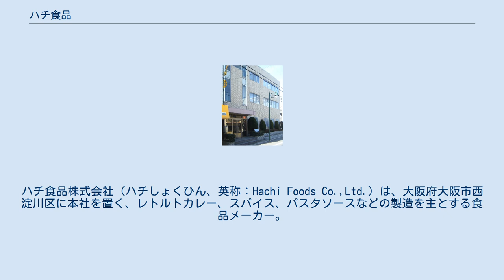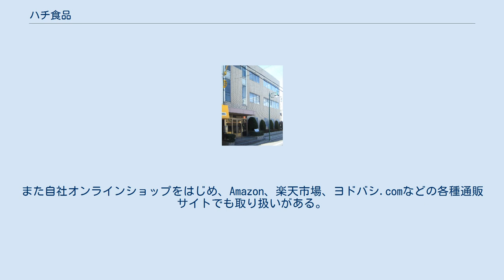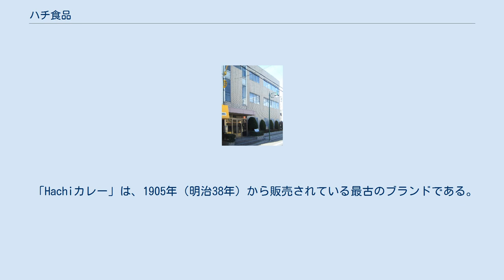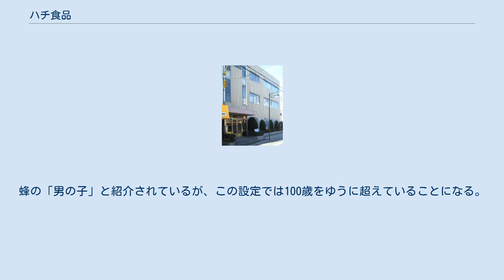ハチ食品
ハチ食品株式会社（ハチしょくひん、英称：Hachi Foods Co.,Ltd.）は、大阪府大阪市西淀川区に本社を置く、レトルトカレー、スパイス、パスタソースなどの製造を主とする食品メーカー。
創業は江戸時代末期の老舗企業であり、明治時代に初めて国産カレー粉を製造販売した日本最古のカレーメーカーである。
 コーポレートスローガンは「Aim to be excellent Curry Company～カレーと共に これまでも これからも～」。
 カレーをメインに、各種スパイス、パスタソースなどの製造販売を行う。
大手企業のOEM商品やプライベートブランド商品の受注生産も手掛ける。
また京阪神地区を中心に学校給食用のカレーを納入している。
レストランなどで用いられる業務用食品に強く、特にレトルトカレーでは非常に高いシェアを誇る。
 レトルト食品はすべて日本国内の自社工場で製造している。
カレー粉は輸入原材料を国内で加工している。
スパイスなど一部の外国産製品は原産国を明記した上で国内で包装している。
原材料の生産国は様々である。
 業務用製品は基本的に一般小売店では市販されていないが、一部の商品は自社オンラインショップで販売している。
 家庭用製品は低価格帯の商品が多く、業務スーパーなどの業務用食品取扱店をはじめ、ディスカウントストア、100円ショップ、ドラッグストア、一部の輸入食品店 などを主な販路とするが、近年は一般スーパーマーケットにも販路を拡げている。
また自社オンラインショップをはじめ、Amazon、楽天市場、ヨドバシ.comなどの各種通販サイトでも取り扱いがある。
 江戸時代末期の弘化年間に、初代今村弥兵衛が大阪・瓦町（現在の大阪市中央区瓦町）で薬種問屋「大和屋」として創業した。
同じ大阪市中央区の道修町は江戸時代から薬問屋が多く、現在も多くの製薬会社が本社や拠点を置く「薬の街」として知られる。
 二代目今村弥兵衛時代には屋号を「今村弥」と改め、ウコン粉が大阪で開催された第五回内国勧業博覧会で有功褒賞を受賞した。
 1900年代初頭に、二代目今村弥兵衛が漢方薬の貯蔵庫に入ったところ、ウコンや唐辛子などが入った箱の中からカレーのような匂いがすることに気づき、これらの材料を使って薬の調合技術を応用し、オリジナルレシピでカレー粉を調合したのが始まりである。
このエピソードは、2014年3月16日に読売テレビ『OSAKA仰天ヒストリー 諸説あり!!』でも放送された。
 日本にカレーが伝来したのは明治初期、当時インドを植民地としていたイギリス経由とされる。
なお「カレー」の語を日本に初めて紹介したのは福沢諭吉で、1860年（安政7年/万延元年）に出版した辞書『増訂華英通語』に「カレー」の語を掲載した。
その後、文明開化とともにカレーライスは洋食として普及し、海軍カレーや学校給食の献立にも取り入れられ、日本人の国民食となるに至った。
 「Hachiカレー」は、1905年（明治38年）から販売されている最古のブランドである。
発売当初の商品名は「蜂カレー」であった。
商品名の由来は、弥兵衛が倉の中でカレー粉を調合していた際に、窓に止まった1匹の蜂に朝日が注ぎ、金色とも飴色ともつかぬ美しい輝きを放っており、この光景に感銘を受けて「蜂カレー」と名付けたという。
発売当時の商品にはパッケージにも蜂の絵が描かれており、カレーライス自体が珍しかった時代には「蜂が入っているのか？」という問い合わせもあったという。
「蜂カレー」は、昭和初期には関西や九州など西日本を中心に販売されていたが、昭和後期に製造を休止している。
 戦後は大手食品メーカーが続々とカレー製造に参入、競争が激化したため経営が悪化し、1956年（昭和31年）には会社更生法を申請するに至った。
経営再建を図る中、翌1957年（昭和32年）には商品名に合わせ「蜂カレー株式会社」へ社名変更。
1962年（昭和37年）には会社更生計画が完了し今村家の同族経営を脱した。
さらに1969年（昭和44年）には「ハチ食品」へ再度社名変更した。
 経営再建後は、業務用食品や大手食品メーカーのOEM生産を主としていたが、1990年（平成2年）よりレトルトカレーを製造開始した。
レトルトカレーは「ボンカレー」をはじめ大手メーカーが1960年代から製造販売していたため、後発での参入には社内でも反対があったという。
そのため大手との競合を避け、業務用に近い低...